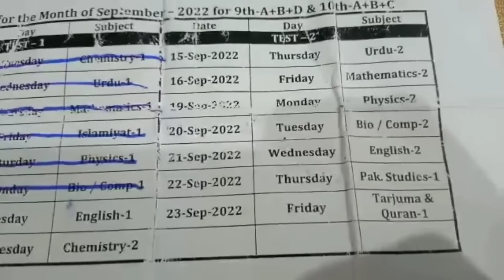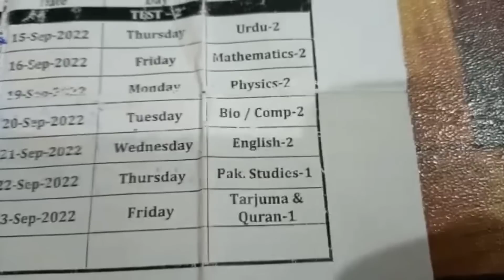Wrong Test Learn | Yes Or No